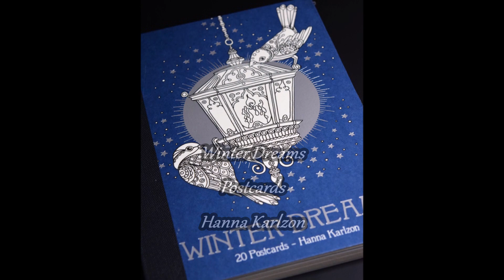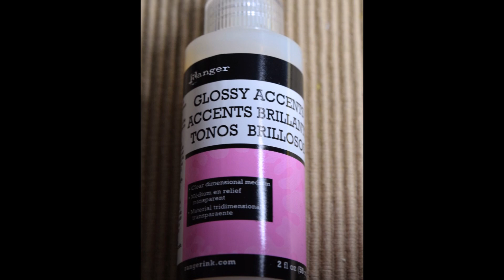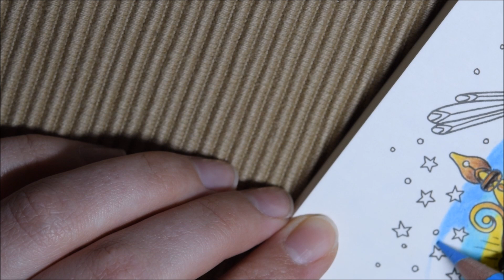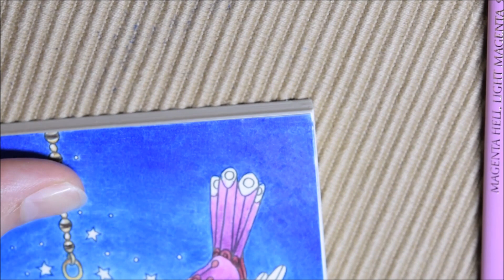Hanna Karlzon - Winter Dreams - The Lantern with Polychromos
Next Realtimecoloring video. I hope you enjoy it. Subscribes and comments are welcome.
If you have ideas for improvements, please tell me this. I'll try to consider that in my next Video.

Book: Hanna Karlzon - Winter Dreams
Pencils: Faber Castell - Polychromos, Uniball Signo / Glossy Accents

Pencils I used

Lantern:
-176
-283
-185
-187
-179
-101
-Uniball Signo (white)

Lanternglass:
-145
-152
-154
-Glossy Accents

Light:
-102
-107
-105
-106

Background:
-110
-152
-154
-151
-145

Candle:
-111
-117
-271
-108
-274

Birds:
-199
-193
-137
-130
-119
-134
-Uniball Signo (white)
-101